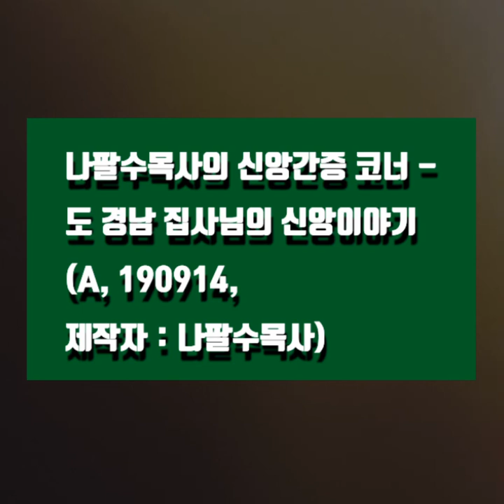나팔수목사의 신앙간증 코너 - 도경남집사님 부부의 신앙이야기(A, 190914)